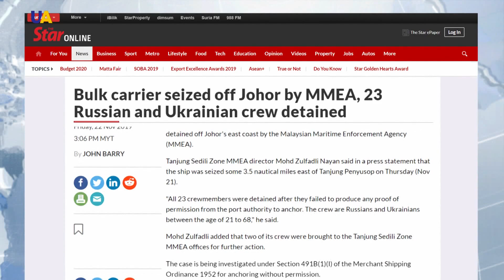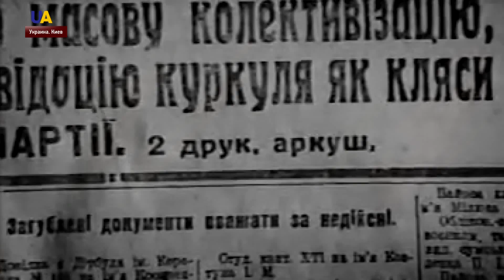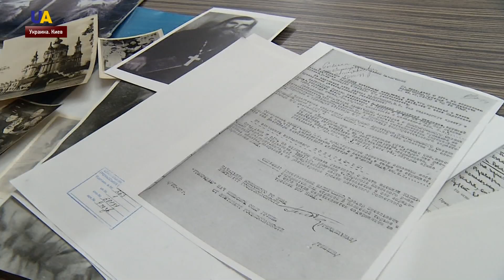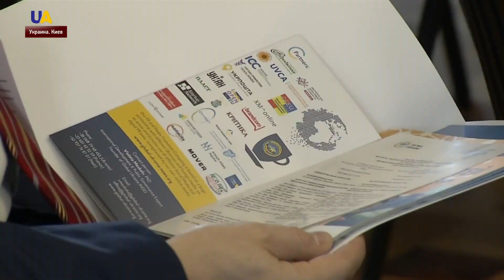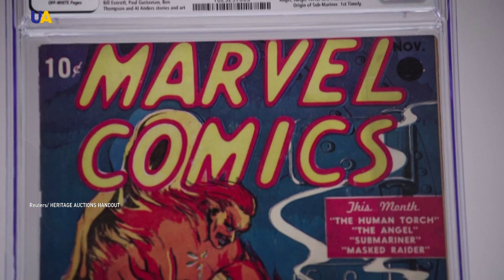Выпуск новостей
Смотрите в этом выпуске:
- Всех троих членов экипажа с танкера, терпящего бедствие у берегов Одессы эвакуировали.
- Украинских моряков задержали в Малайзии.
- Стартаперы, бизнесмены и культурные деятели со всего мира отныне могут объединится в цифровом сообществе.
- Вышли на подиум, несмотря на диагноз. Необычный фэшн-вечер прошел в Харькове.
- Звезда Голливудских боевиков – Дон "Дракон" Вилсон – проведет в Украине серию мастер-классов по боевым искусствам.
- За 1 миллион 260 тысяч долларов ушел с молотка уникальный комикс на аукционе в Далласе.